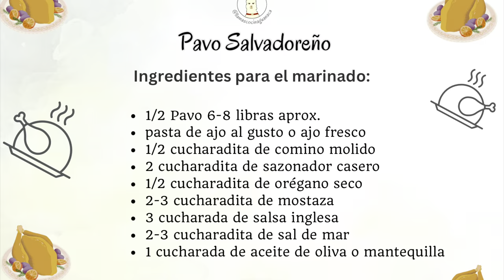Pavo al Horno Salvadoreño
Cocinando medio Pavo con el sabor tradicional Salvadoreño que muchos extrañamos a la distancia,  buen provecho 😋